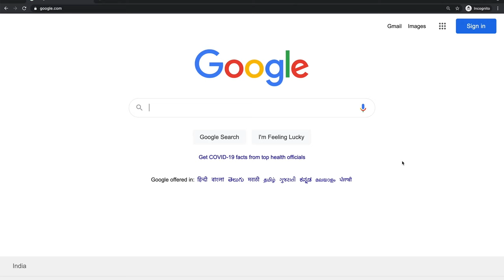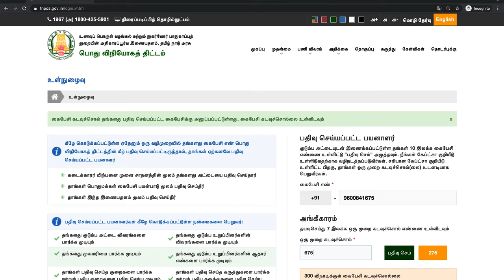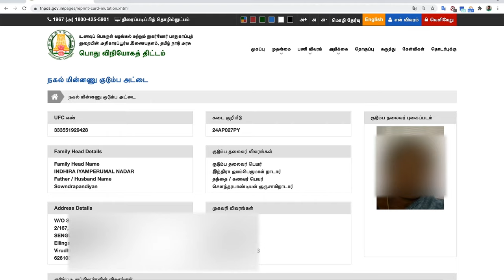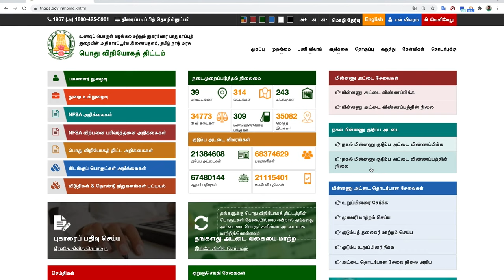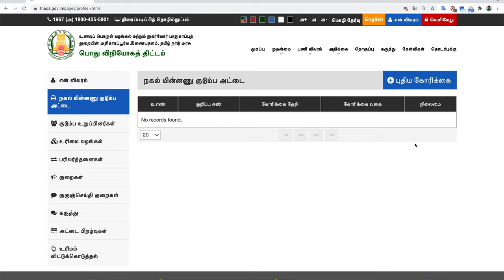How to get duplicate ration card in tamil | தொலைந்த ரேஷன் கார்டை திரும்ப பெறுவது எப்படி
Here I have explained about How to get duplicate ration card in tamil

how to get duplicate ration card in tamilnadu,
how to get duplicate smart ration card in tamilnadu,
ration card,
how to get missing smart ration card in tamil,

info prabu | prabu info| ip